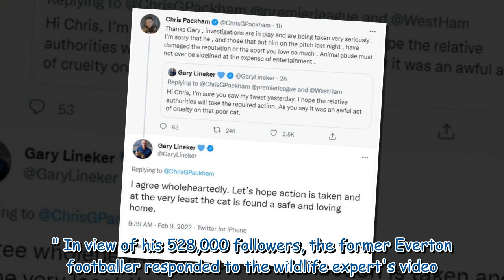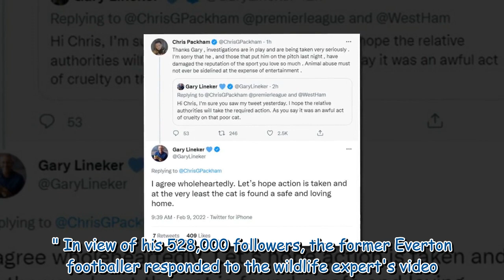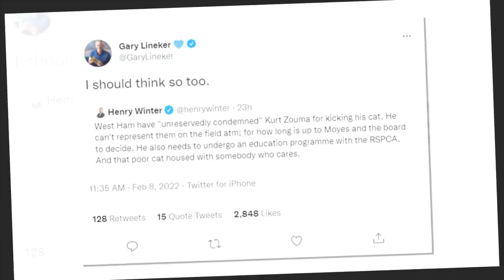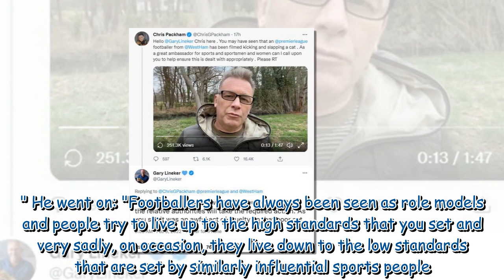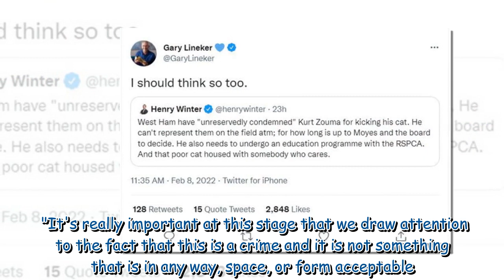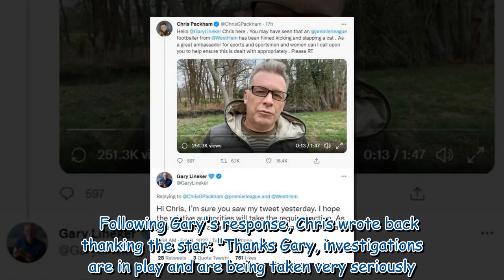Gary Lineker responds as Chris Packham issues calls for his help over Kurt Zouma cat video